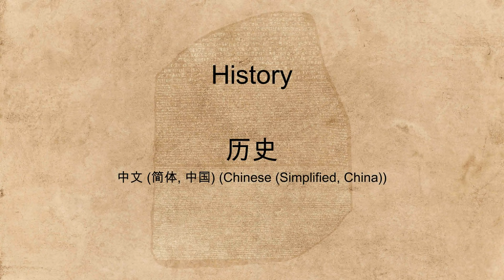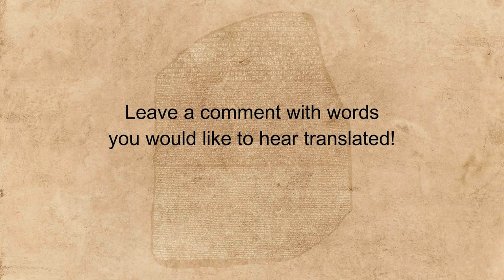"History" spoken in many languages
Hear the word "History" spoken in many different languages.